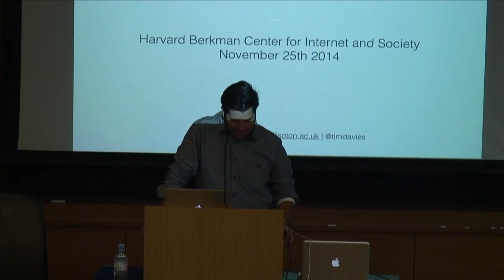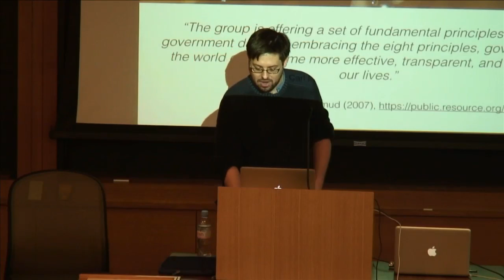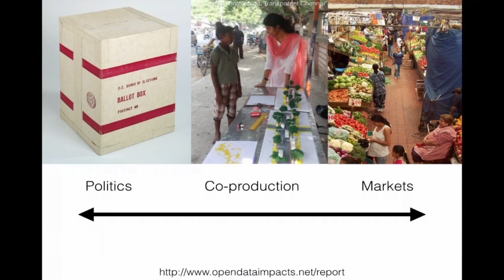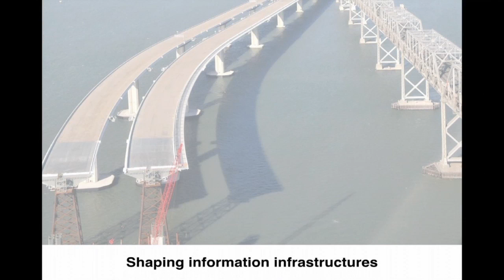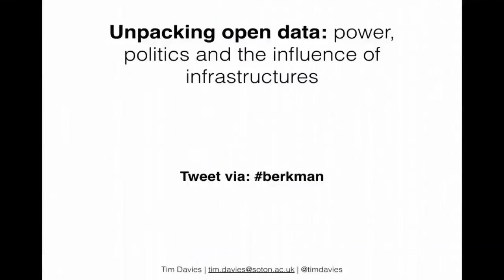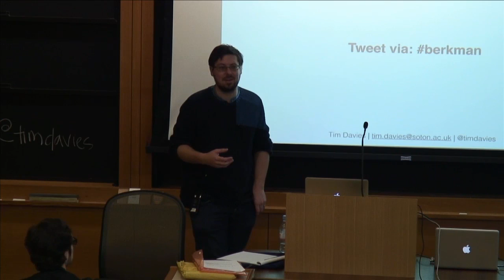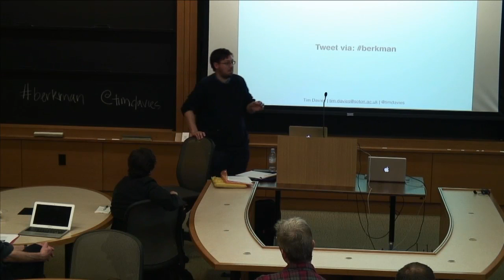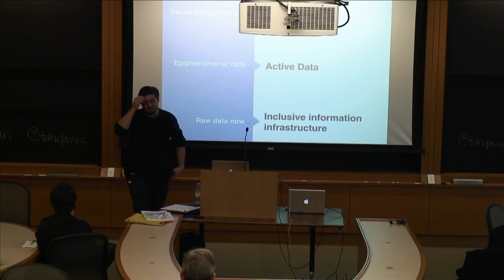Tim Davies on Unpacking Open Data: Power, Politics and the Influence of Infrastructures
Countries, states & cities across the globe are embracing the idea of 'open data': establishing platforms, portals and projects to share government managed data online for re-use. Yet, right now, the anticipated civic impacts of open data rarely materialize, and the gap between the promise and the reality of open data remains wide.

In this talk, Tim Davies -- Berkman affiliate and a social researcher focussing on the development of the open government data landscape around the world -- questions the ways in which changing regimes around data can reconfigure power and politics, and considers opportunities to re-imagine the open data project, not merely as one of placing datasets online, but as one that can positively reshape the knowledge infrastructures of civic life.